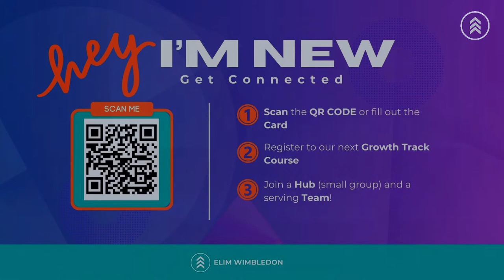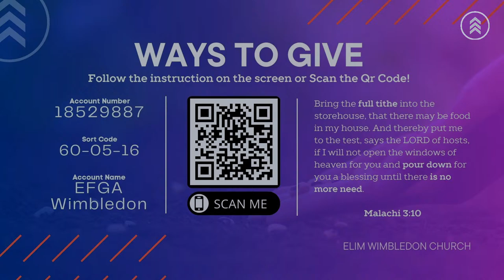Building Altars - Esther Featherstone (feat worship by Ade Adefala)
This week's message is brought to us by Esther Featherstone. Join us as we worship, delve into God’s Word and grow together!